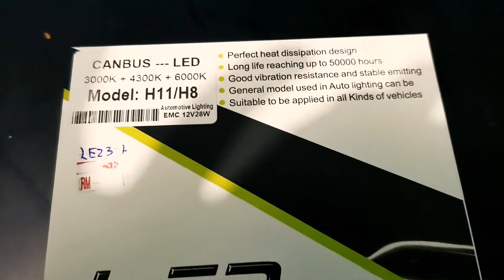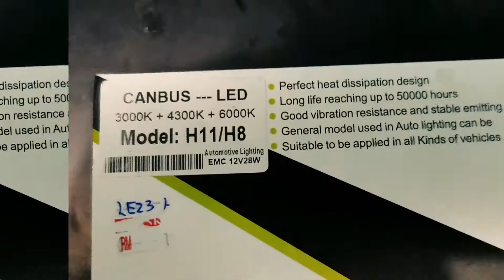How to : Install New CANBUS LED Auto Lighting System || Model H11/H8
Install New CANBUS LED Auto Lighting System || Model H11/H8